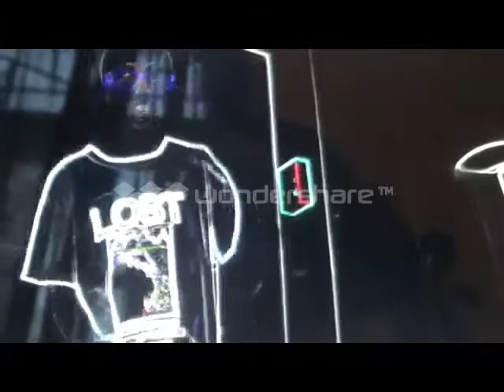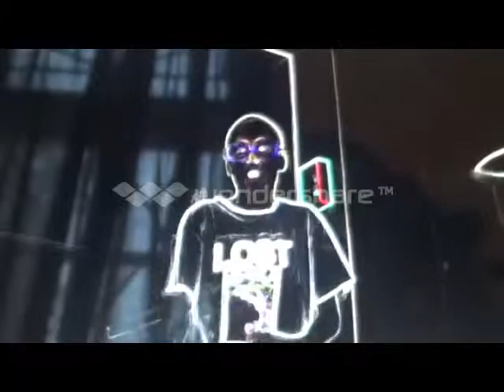CMM at it again presenting the strange SA idols audition 4